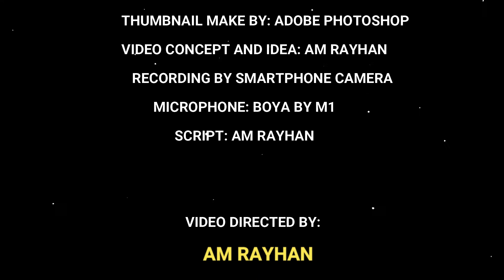সুখবর পাবজি ফ্রি ফায়ার ব্যান হবে না Pubg Free Fire will not be banned in bangladesh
আস্সালামুআলাইকুম, ICT BANGLA TIPS চ্যানেলে  স্বাগতম ।
এই ভিডিওতে আলোচনা করা হয়েছে পাবজি ফ্রি ফায়ার বাংলাদেশে ব্যান হবে না ।

ASSALAMUALAIKUM Hello Friends,
 This video discusses Pubji Free Fire will not be banned in Bangladesh.
 if you don't understand any part of this video please ask/comment with us. We try to solve your problem or give an answer.

ভিডিওটি ভালো লাগলে লাইক কমেন্ট  শেয়ার এবং সাবসক্রাইব করুন ICT Bangla TIPS CHANNEL টি ।

একটি কথা  ভিডিওটি ভালো  লাগলে  অবশ্যই   লাইক  দিবেন  আর যদি খারাপ লাগে তাহলে   অবশ্যই    ডিসলাইক  দিবেন। কিন্তু লাইক বা  ডিসলাইক না দিয়ে যাবেন না ।

ASSALAMUALAIKUM
I am AM RAYHAN. FOUNDER OF ICT BANGLA TIPS. IT IS A TECHNOLOGICAL YOUTUBE CHANNEL. Here you get all types of tech news, android tips, mobile video editing, video editing tips, reviews, technology facts, YouTube tips, and get more and more technological information.

Credit: MUSIC  🎶

PUBG MOBILE: THEME MUSIC Versi Okestra
This video edit by : AM Rayhan
Editing software: Adobe premiere pro, Camtasia, Filmora.
Video concept and idea: AM Rayhan
Thumbnail make by Adobe photoshop

See new something,
               Know new something,
                                     Learn new something

                 ICT BANGLA TIPS
        The dictionary of technology